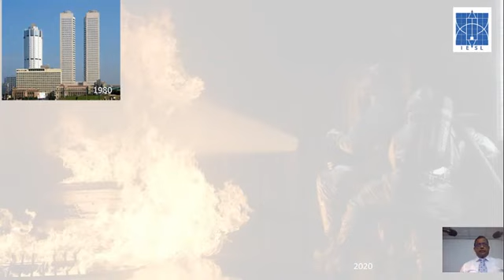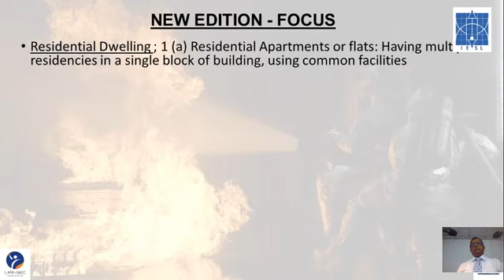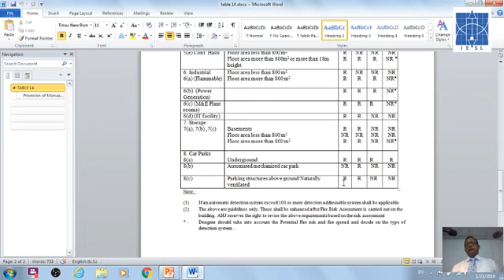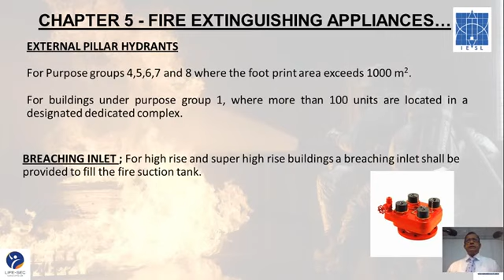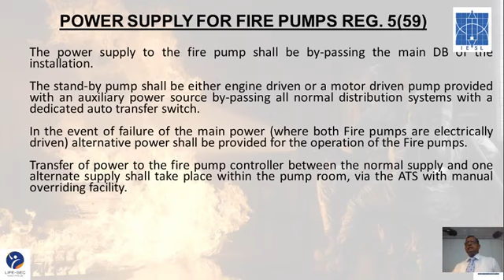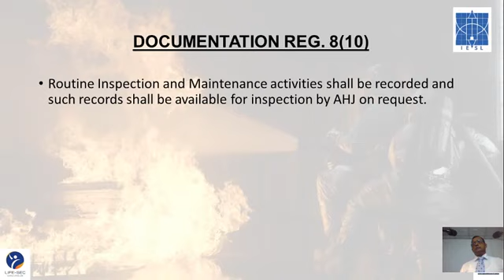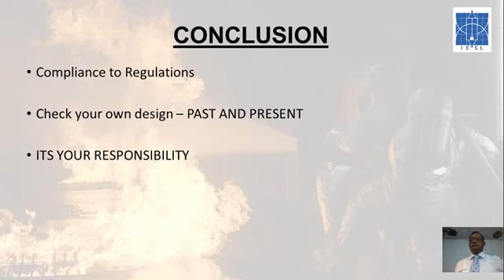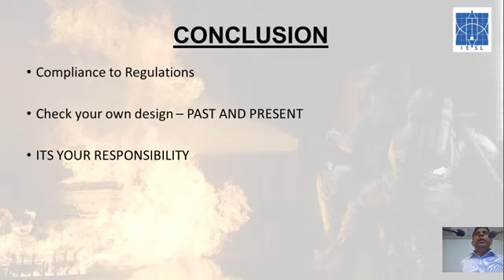Fire Regulations in Sri Lanka - Public Lecture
Keeping people safe and having less damage occur to a building are the two top priorities when installing a Fire Safe Protection System.

RedVector's course, International Building Code & More: Fire Protection Systems will cover Detection, Alarm & Extinguishing Systems as well as provide a Fire Protection Checklist for an easy guide and reference.